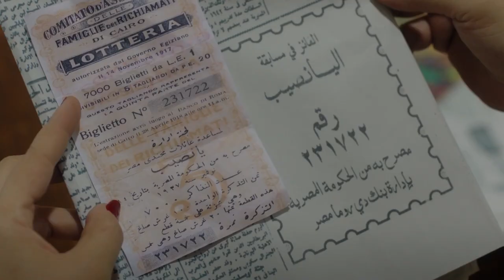مسلسل ليالي أوجيني - أخيراً نعمات حلمها اتحقق، تفتكروا ايه اللي حصل؟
ليالي أوجيني مسلسل بطولة ظافر العابدين -أمينه خليل - إنجي المقدم - كارمن بصيبص – خالد كمال
ليالي أوجيني مسلسل النجم ظافر العابدين في رمضان 2018

تدور أحداث المسلسل حول الحياة الاجتماعية لمجموعة من الناس في مدينة بورسعيد, حيث يربطهم فندق وتياترو أوجيني. يعيش في بورسعيد بطل القصة فريد مع زوجته اللبنانية عايدة وابنتهم نادية بعد زواج تقليدي بدون حب. بينما تأتي من القاهرة كاريمان التي تهرب بعد مشاجرة بينها وبين زوجها أدت إلى مقتله على يديها. كاريمان تهرب من القاهرة إلى بورسعيد وهناك تلتقي بفريد وأهالي تياترو أوجيني وتخفي عنهم هويتها الحقيقية فما الذي ينتظرها وكيف ستنشأ قصة الحب بينها وبين فريد
بطولة : الفنان ظافر العابدين
يشارك في المسلسل : أمينة خليل – إنجي المقدم – كارمن بصيبص – خالد كمال
 تأليف : إنجي القاسم وسماح أحمد عبد الخالق
إخراج : هاني خليفة
انتاج :  BeelinkTV